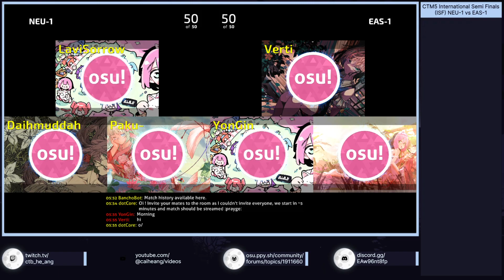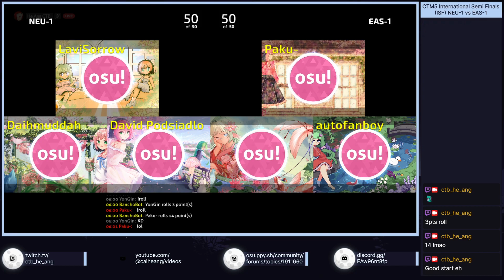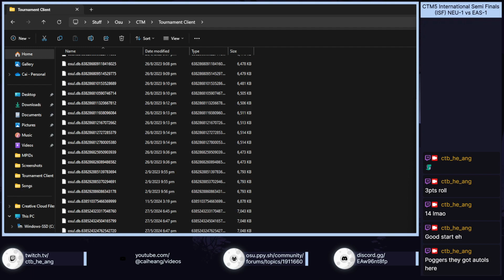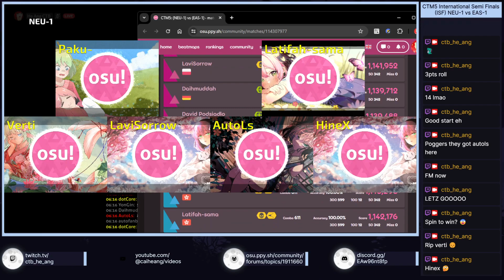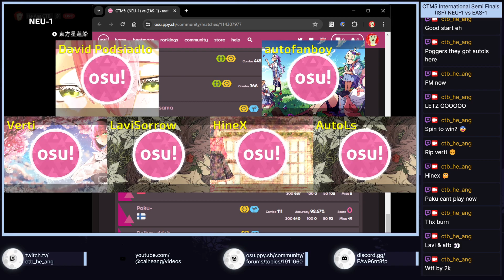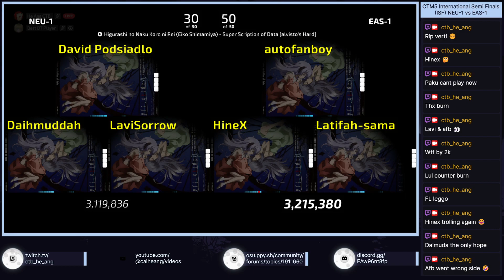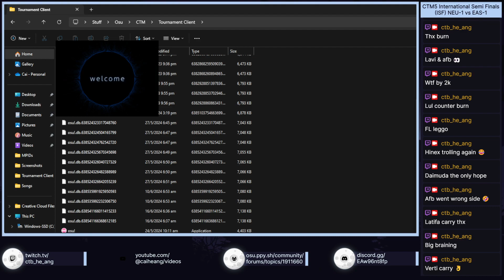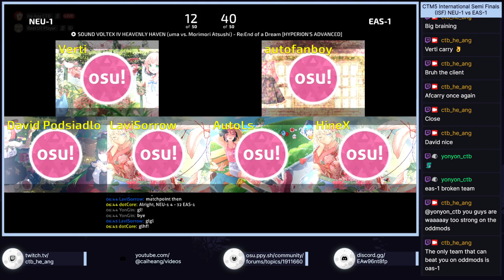CTM5: International Semi Finals (ISF) NEU-1 vs EAS-1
CTM5: International Semi Finals (ISN) NEU-1 vs EAS-1